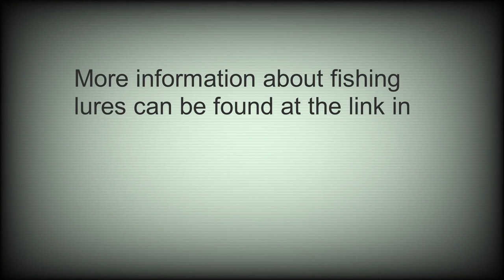Rapala Super Shadow Rap, Fishing lure, Underwater test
In our video you will see how works different fishing lures, today we testing Rapala, Super Shadow RAP,  and it will be easier to decide which one fishing lure for pike, trout, perch, bass to choose.Thank you for watching.
Fishing, testing and comparing fishing gear, advice for fishermen,
underwater filming and much more.
New movies every week.
I enjoy collaborations and collaborations on youtube projects.

You can use crankbaits in summer, winter, spring, autumn
Minnows good working in the lake, river, sea.
 Width this wobblers you can: trolling, jigging, run and stop, twitching, jerking,
Fishing baits divided by beach levels: floating, suspending, sinking, deep diving, shallow.
Fish lures composition is : body, hooks, tongue, body coated sometimes width free moving balls.
Fishing tackles rig with lines fastened through leader, leash, frenum.
Beginner, how to rig and fish, rigging and fishing, can find in google.
Fishing lures tips: popper, jerk-baits, minnows, shad, crank-baits, wobblers, spoons, micro spoons, spinners, swim-baits, soft lures, trout-salmon baits, spintails.
Fishing lures tricks,techniques,action you will se in this video
With this fishing bait you will can catch: pike,perch, big-bass, trout, salmon, taimen, catfish, shark, barracuda , mackerel, tuna, cod, flatfish, billfish sea fish